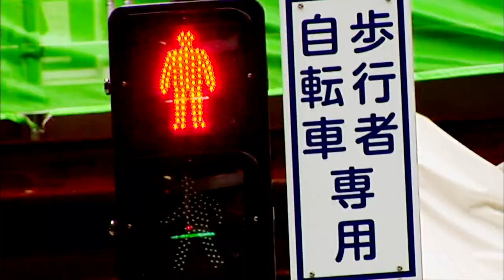Hiroki Nakajima vs. Albert Kraus PV - Jul.5 MAX (JPN Narration)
Hiroki Nakajima vs Albert Kraus's Promotion Video for FieLDS K-1 WORLD MAX 2010 -70kg World Championship Tournament FINAL16 / -63kg Japan Tournament FINAL (2010 July,5 / Yoyogi Stadium 1st, Tokyo, JAPAN).

ニッポンの新星・中島弘貴が、初代王者クラウスの壁を超えるか...!?　7・5『FieLDS K-1 WORLD MAX 2010 -70kg World Championship Tournament FINAL16 / -63kg Japan Tournament FINAL』（国立代々木競技場第一体育館）の-70kg級世界トーナメント開幕戦で対峙する、中島弘貴×アルバート・クラウスのプロモーションビデオがリリース。中島の決意を聞け！　※立木文彦氏ナレーションによる特別バージョン！